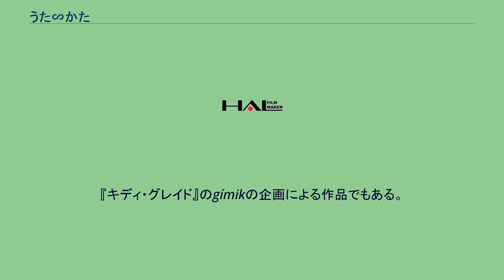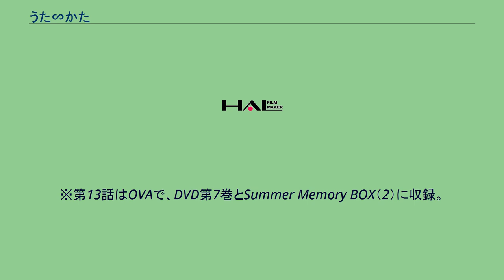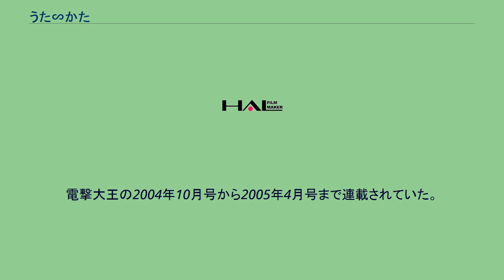うた∽かた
『うた∽かた』は、2004年10月から12月にかけて放送されたテレビアニメ作品である。
なお、漢字では詩片と表記し、泡の意味の泡沫（うたかた）にかけている。
また、「∽」の記号は音読しない。
『キディ・グレイド』のgímikの企画による作品でもある。
本作を収録したDVDBOX版もある。
神奈川県の鎌倉に住む中学2年生の少女・橘一夏は1学期の最後の日、学校の大掃除中、双子の家庭教師の藤堂誓唯と藤堂繪委から貰ったお守りのついた携帯電話を落としてしまう。
下校途中にそれに気づいた一夏は夕暮れの学校へ戻るが不思議なことに携帯は鏡の中へ入り込んでしまっていた。
そこに不思議な少女・黒城舞夏が現れ、携帯を返す条件として、神精霊（ジン）の力を使い、その感想文を代わりに書くことを要求してきた。
戸惑いながらも了承した一夏は舞夏を自宅に下宿させながら神精霊の感想文も含めての夏休みを始めた。
親友の多岐川皐月、篁蛍子、宗方未知留にも舞夏を紹介した一夏は5人で楽しく過ごしながら神精霊の力も使っていく。
だが、その過程で人の負の面にやるせなさを抱いた一夏は神精霊の力を制御できず、人を殺しかける事態にまで発展。
心身ともに疲弊していく。
残りの神精霊があと1つだけになった一夏の前に隣人の木暮沙耶が現れ、真実を語り始めた。
沙耶の正体は鏡の神精霊であり、一夏は世界の運命を決めるための試しの子に選ばれたこと。
舞夏と繪委は沙耶の分身で誓唯は一夏の先代の試しの子であったが「世界を消すか」「自分自身を消すか」を答えられなかったこと。
今度は一夏に選択が迫られるが一夏は舞夏を介して送られてきた皐月、蛍子、未知留を初めとした人々からの電子メールで励まされ、「どちらも選ばない」ことを選択。
ルール違反として、命を奪われそうになるが舞夏から命を与えられたことで助かり、繪委も誓唯と共有していた命を返却する。
2人の試しの子は解放され、元の生活に戻り、今も世界に試されていることを感じながら生きていくのだった。
※第13話はOVAで、DVD第7巻とSummer Memory BOX（2）に収録。
小梅けいと作画によるコミック版。
全1巻。
電撃大王の2004年10月号から2005年4月号まで連載されていた。
アニメ版をアレンジしており、コミカルな描写や百合的なシーン（シリアスとコミカルの両方において）なども描かれている。
第3話のみ漫画オリジナルの話が描かれた。
Summer Memory BOX 2の付属特典。
一夏と舞夏以外のキャラクターたちの過去が描かれている。